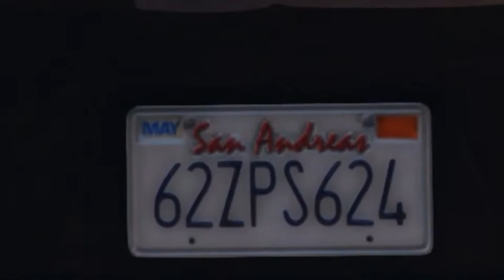Кент Агент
История о агенте под кодовым именем "Кент" (ходят слухи о том, что это прозвище ему дали, потому что он очень любит сигареты КЕНТ.) Его главная цель - убить всех неверных, неиграющих в доту и не покупающий Мафию 3.

Ты здесь не нужен. (с)